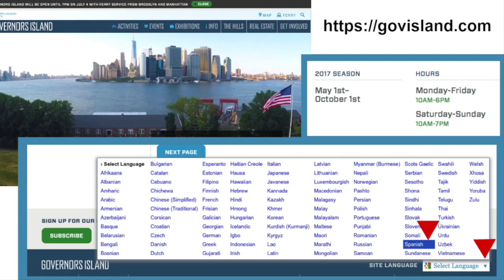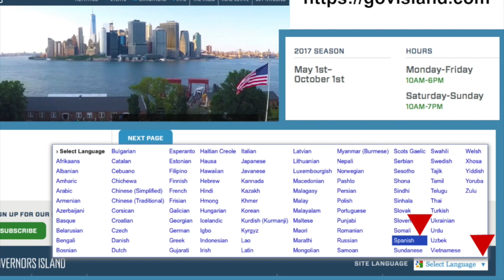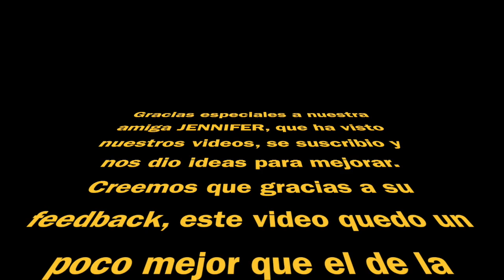VISITA GOVERNORS ISLAND (Actividades en Nueva York) By: Travel Team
Explicamos como llegar a Governors Island (trenes, ferry), precios, horarios, como evitar estafas, actividades para hacer allá, y mostramos uno de los puntos para tomar fotos espectaculares con Manhattan de fondo.

Esta es una de las actividades para hacer en Nueva York. Tenemos planeado hacer videos acerca de como visitar la estatua de la libertad, museos, y mucho mas. Ademas, estamos trabajando en un video acerca de datos históricos de Governors Island. Lo publicaremos la próxima semana. Continúen conectados!

INTERESADO EN INFORMACION PARA VIAJAR? AHORRAR DINERO? HISTORIA?

2. Permitted license uses and restrictions.
C. “You may use the Apple and third party audio content (“Audio Content”), contained in or otherwise included with the Apple Software, on a royalty-free basis, to create your own original soundtracks for your video and audio projects”.